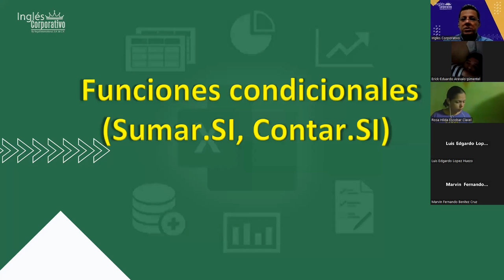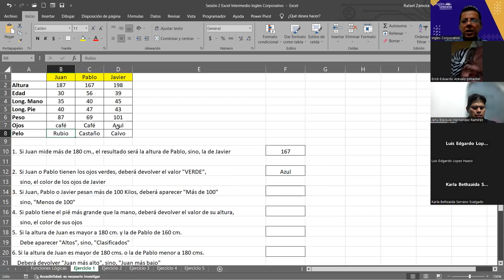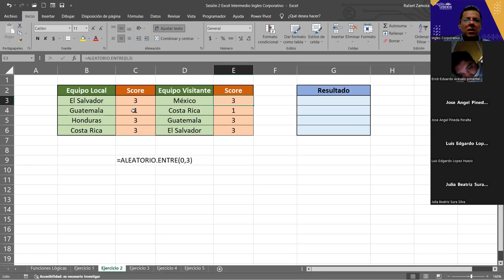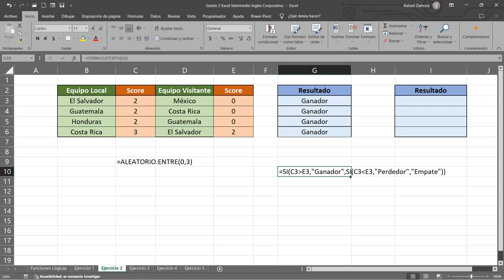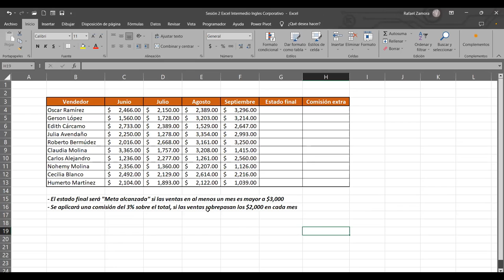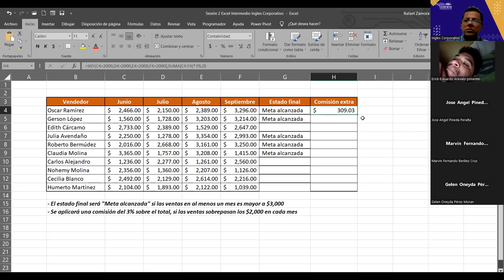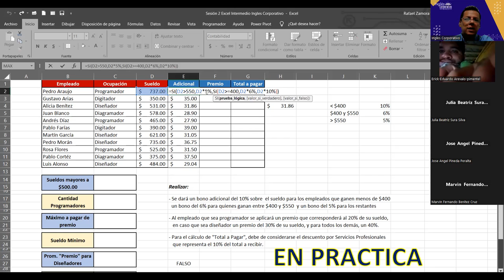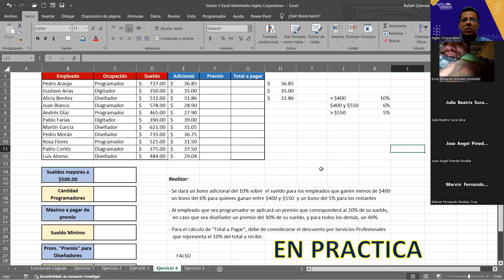SESION 3 1/11/2023-EXI-01-9-10PM-11-2023-ZAMORA-Funciones condicionales (Sumar.SI, Contar.SI)